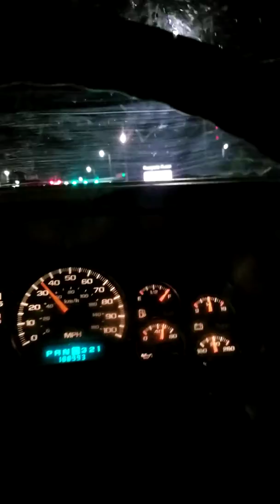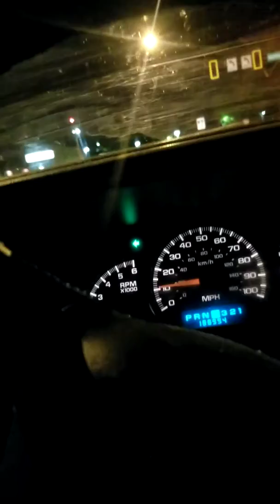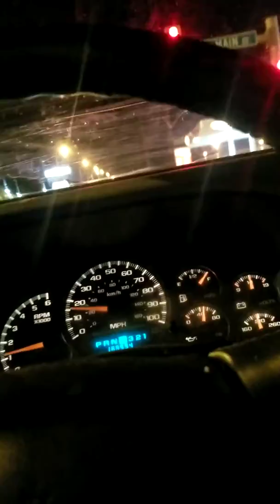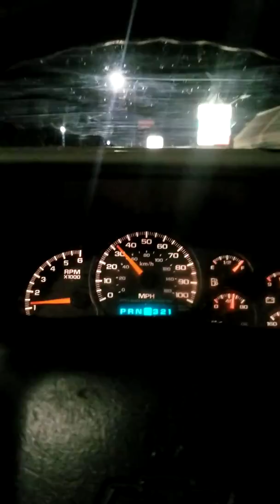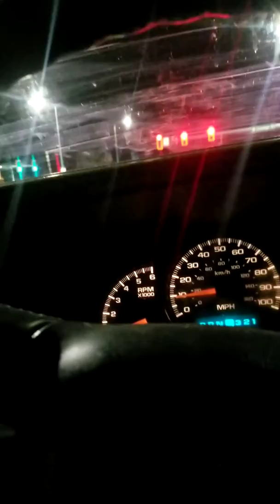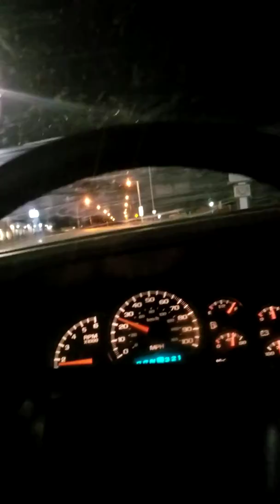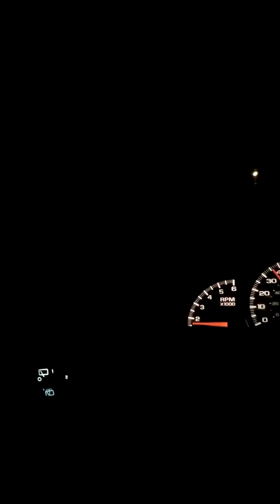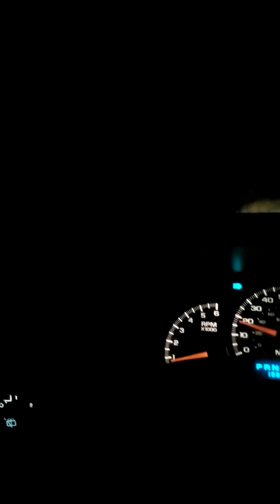Street Helping Example and Training for Others. PART 6